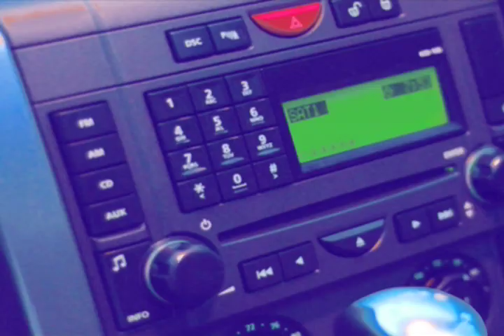I'm Free by Ebrahim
a story about an average man with two different sides to him, both positive and negative aspects of this man co exist in this physical plane, at times they come close to bumping into each other.Until that very moment when eyes meet do they or at least he(the negative aspect ) come to realize something profound...what that is nobody knows...and nobody will know unless they are a true seeker.